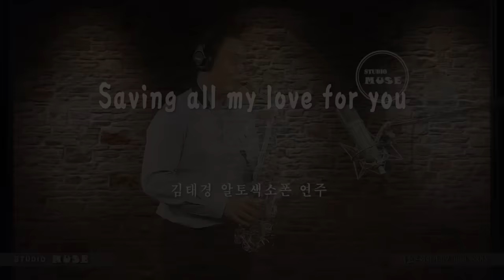[색소폰연주] 김태경 알토색소폰연주 - Saving all my love for you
색소폰이야기 김태경 회원이 스튜디오 뮤즈에서 알토색소폰으로 연주한 Whitney houston 노래
"Saving in my love for you"